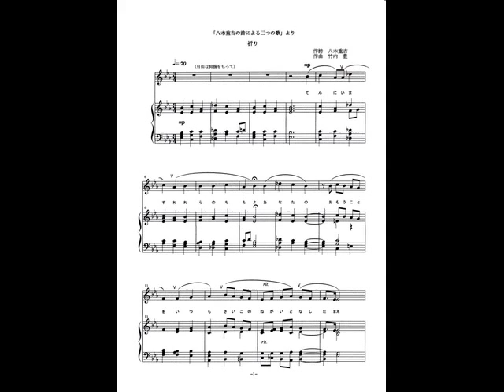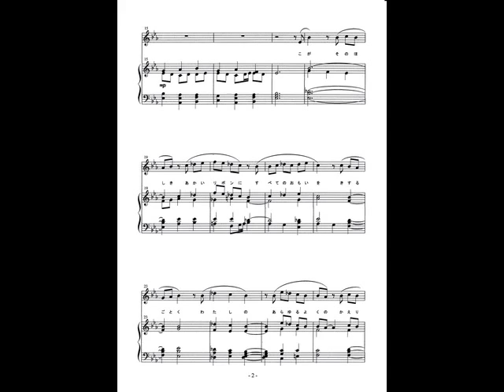祈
詩　八木重吉　Jukichi Yagi
曲　竹内豊　Yutaka Takeuchi

「八木重吉の詩による三つの歌」第１曲目です。（第２曲「秋の空」はすでにアップしました）
もう四十年ほど前に書いた曲です。友人からもらった「八木重吉詩集」をテキストにして作曲しました。
この曲は有名な「主の祈り」のフレーズで始まっていますので、
曲も讃美歌風にしました。最後の「アーメン」は私が付けたものです。
歌っているのは私です。もっと声量のある方（女声もいいですね）に歌ってもらいたいところですが、とりあえず自前で。
なお原調は変ホ長調ですが、ここではイ長調で歌っています。
なお「あなたをおもう」を「あなたのおもう」としてしまいました。訂正します。

天にいますわれ等の父よ
あなたをおもうことをいつも最後のねがいとなしたまえ
子がそのほしき赤いリボンにすべてのおもいを帰するごとく
私のあらゆる慾のかえりゆく家を父の顔とならせたまえ